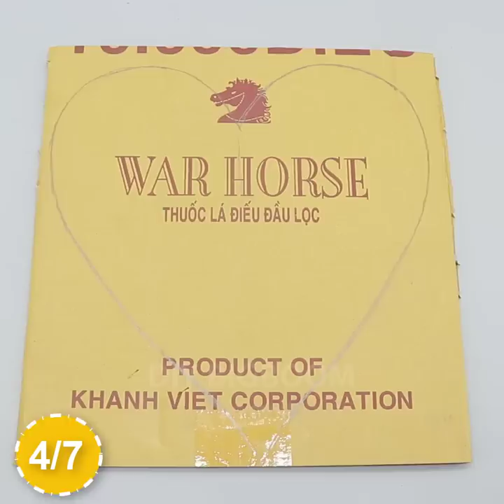Diy yourself & sell ! 7 Beautiful Jute Wall Hanging Craft Ideas by scrap